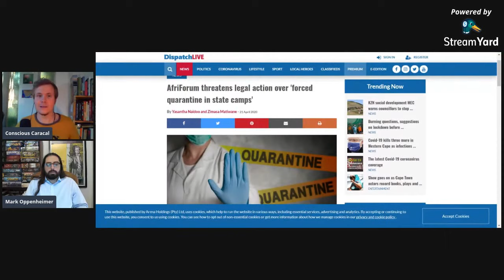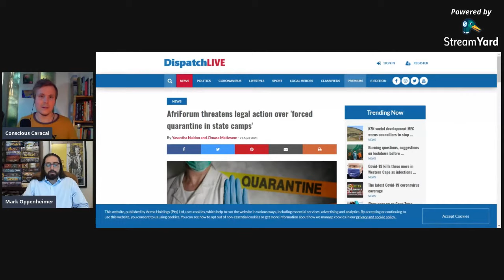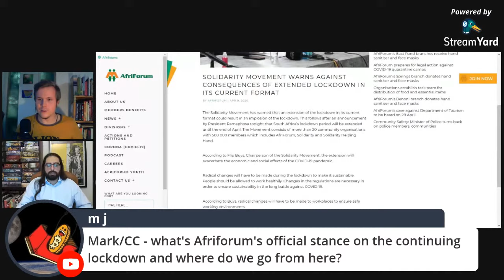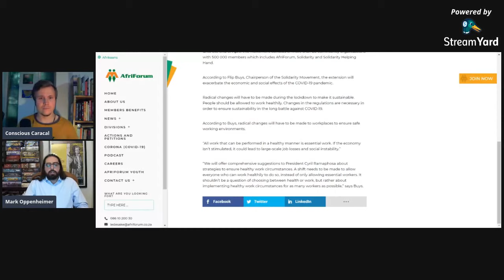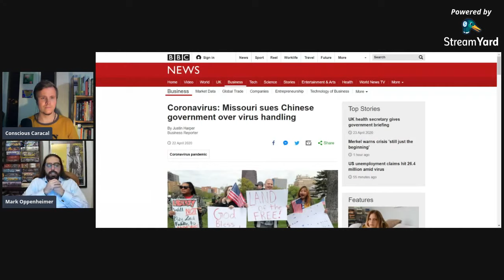COVID-1984 | Mark Oppenheimer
I interview Mark Oppenheimer, a South African advocate with a special interest in constitutional law. He has published articles about property rights and freedom of expression/speech. He is also the host of the ‘Freedom Versus’  podcast on Cliffcentral.

At the University of Cape Town, Mark taught a series of classes on moral philosophy and he went on to lecture law at Varsity College. Mark has produced submissions to parliament, the Human Rights Commission and the United Nations Committee for the Elimination of Racial Discrimination.

~ [Stream of Consciousness Episode 23]

The State wants to take your house and pay you nothing - Mark Oppenheimer: